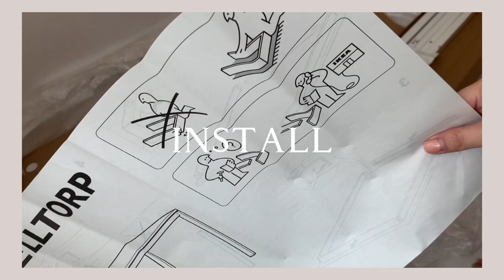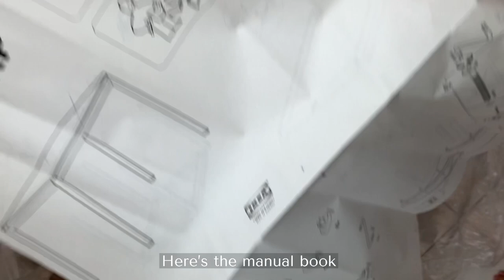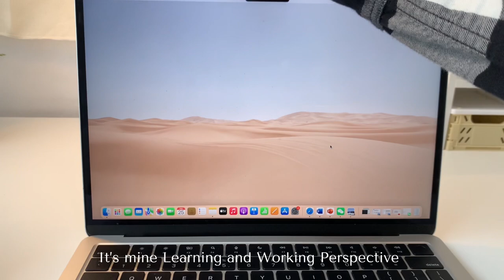Desk Makeover｜IKEA Melltorp table unboxing + setup, simple decoration